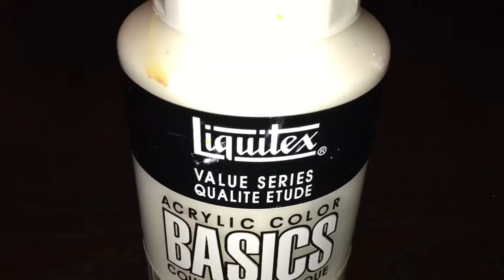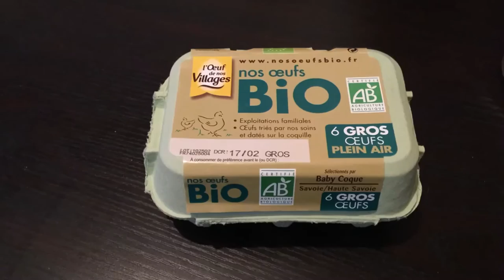LE MATOS DU PEINTRE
Voici la liste de fourniture en musique
Pour toi qui aime la peinture acrylique
Je t'explique le Matos Du Peintre

MON MATOS

- Fusain ou crayon de papier
PINCEAUX
- Pinceaux Raphaël hobby & loisirs:
* ronds (taille 2,4,6,8,10,12,)
* plats (taille 6,8,10,12,16,20)
- Pinceau Raphaël SEPIA (taille 50) 2''
- Pinceau brosse (sans marque)
- Pinceau synthétique usée bombée Isabey série 6572 "Isacryl"

ROULEAUX
- 2 Rouleaux à peindre en mousse (sans marque) (longueur 55 mm,108 mm)

COUTEAUX
- Couteaux à peindre SENNELIER (ref 1042,1021,1003)

PEINTURES
- Bidons CARAN D'ACHE CLASSIC ACRYLO 250 mL (noir, cyan, magenta, jaune primaire)
 - Bidon LIQUITEX QUALITE ETUDE BASICS 400 mL (blanc de titane)
- 2 Tubes PEBEO STUDIO ACRYLICS HIGH VISCOSITY (blanc de titane)
- Tube AMSTERDAM STANDARD SERIES ACRYLIC (jaune primaire)

ACCESSOIRES
- 2 Récipients d'eau (pot de confiture, gobelet)
- Chiffons
- Palettes (boîtes d’œufs, barquettes fruits)